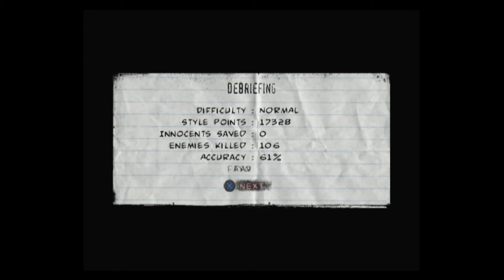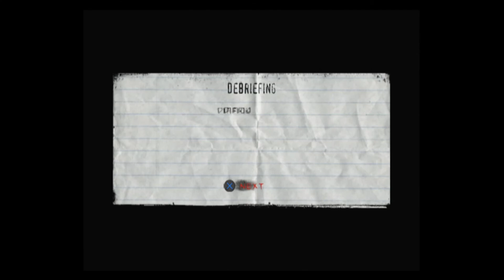Turboclub Plays THE PUNISHER (PS2): Ep 4 - Sleep Like a Baby